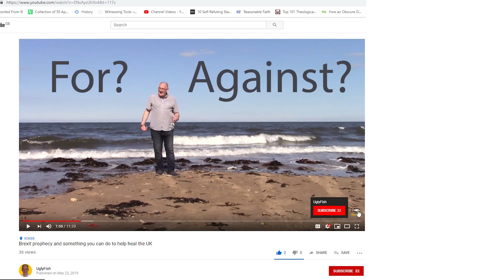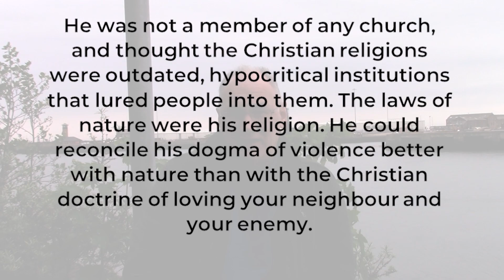Brexit Division Comes From Godlessness And Rejection Of Christian Values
Here's Brexit explained in a way you won't read in the papers or see on TV. What did Christianity ever do for us? Why are we fighting over Brexit? Is the UK facing an existential crisis? What happens when secularism takes over?

Is it because we've moved slightly towards secularism and away from God? We've grown into a kind of godlessness? Are secularism and humanism just atheism dressed up in pretty bows? Maybe the problem is that atheism kills because it breeds godlessness?

The atheist believes in a world of randomness, mindless processes, survival of the fittest, opportunism and power. They live in a world where even high priest Dawkins says that bad things are morally arbitrary because the universe doesn’t give a fudge. But think they don’t. At least they won’t admit they do.

If they were really truly into their atheism, they would shun all ideas of charity, community and personal responsibility, justice, truth, and any sense of commitment to past or future generations.

But they’re not. So instead they proclaim the need for us to all get along in a world of respect, law and order, and freedom.

These are Christian principles. Let those religious nutters build society for us, I’ll just sit here as a vibrating mass of randomly assembled meaningless atoms in my bedroom, playing games, and watching youtube videos.

The world they create in their minds, isn’t one they can actually live in.

So they live in a civilisation based on Christian principles that has been built up over thousands of years. Then they claim those values as their own, without recognising the Christian belief system they were built on.

If you’ve got a question or you’d like to get involved in the conversation then please leave a comment or:

To find out more about me there’s a video bio I did in June 2018 which should give you a bit of context and tell you all you need to know about me and my personal struggles, but also encourage you to try and get out what Jesus has put inside you.

“Follow the way of love and eagerly desire spiritual gifts, especially the gift of prophecy”

Ed